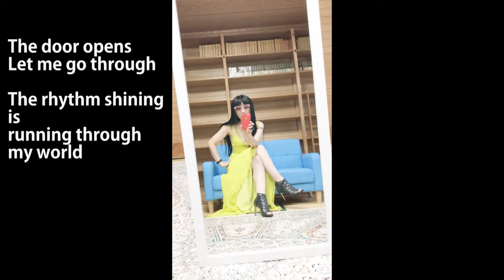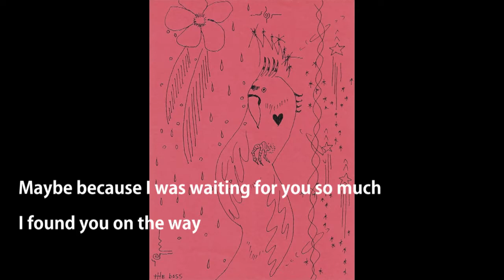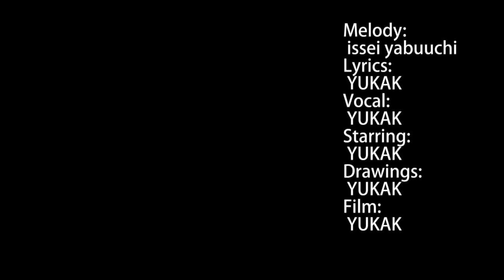Serph – Citrus (feat. YUKAK) FROM JPN VER.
Serph 「Singing Fruits」Entry Work
Serph 「Singing Fruits」応募作品

I posted ENG ver. and JPN ver.  This is JPN ver.  They are different poetry.
and I guess some people know both can stay together.

日本語バージョンと英語バージョンがあります。両者違うリリックですが、矛盾しない曲だと知っている人がいることを信じています。

Melody: issei yabuuchi
Lyrics: YUKAK
Vocal: YUKAK
Starring: YUKAK
Drawing: YUKAK
Film:YUKAK

Japanese follows after English

Lyrics: YUKAK
English subtitle: YUKAK

I always chase countless “only once” with you

I love you in my life

A prince has shown up to me and I don’t need knights any more

My face which is irreplaceable in the world is the key
The door opens.  Let me go through.
The rhythm shining is running through my world
Alright Alright Alright  Let me go through
I said so  I said so

We two cover our souls with perfume
We cannot hide them even though we keep silent
We love our city  Good to meet and hang out together
Our stability can bear thrills
Alright Alright Alright  We join force with each other
We’re smiling  We’re smiling

I have been listening to music much more than cuss
My god expected me to be special and I made it
It took a long time
Maybe because I was waiting for you so much
I found you on the way
My reality gives me an illusion that this world is a fantasy

Citrus aroma reminds me of memories
My childish courage
No reason why I can realize it for real
I don’t need any safety promise in this world

The eternity is to be felt every single moment

We fight and survive together
Let’s draw infinite loveliness on this world

***Japanese
作詞: YUKAK

数えきれない　あなたとの“一度だけ”達を　追いかける

現れたのは　王子様　Knightはもはや　要らないでしょう

この世にたった一つだけの
この顔がカギになって
扉が開く　道をあけて
キラキラ光るリズム駆け抜ける
Alright Alright Alright 道をあけて

2人のSoul  Perfumeで覆う
口を閉じても隠せるはずない
待ち合わせが似合うこの街遊んで
安定からワクワクを生み出せる
Alright Alright Alright 手を組んだ

悪口よりもたくさんの音楽をきいてきた
神様に期待されて　私はこたえた
長い時間をかけて
たぶん　すごく　待ってたから
途中で　あなたに出会えた
Reality に満たされて　Fantasy と錯覚する

永遠は
毎秒感じるものね

戦うの　ふたり一緒に
世界に無限大のお絵描きしようよ